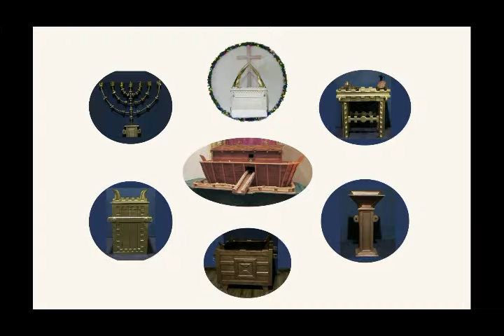Do you have the FAITH for whats Coming ?